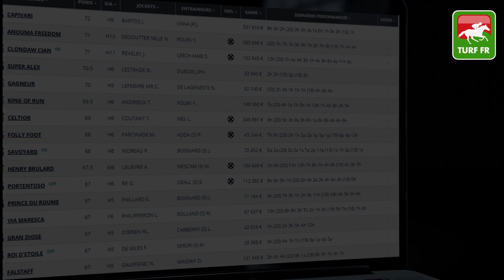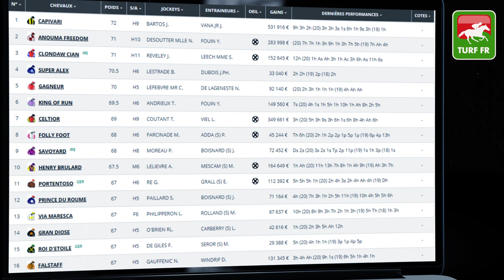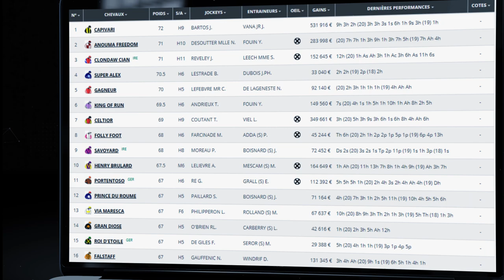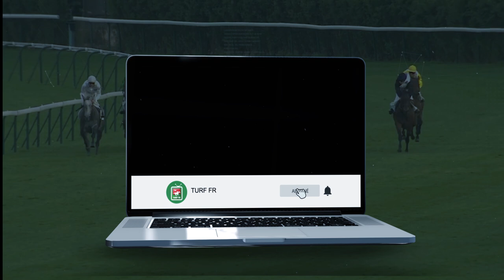Minute Quinté TURF FR : PRIX ROSE OR NO - Jeudi 15 Avril 2021 - Paris Auteuil 🏇 PMU #236251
🥇 Retrouvez le pronostic exclusif de notre expert Turf Lucius Simenon pour le PRIX ROSE OR NO le Jeudi 15 Avril 2021 à l'hippodrome de Paris Auteuil en France.

✅ NOS LOGICIELS TURF :
✔️ Logiciel TURF INFO Professionnel Edition: